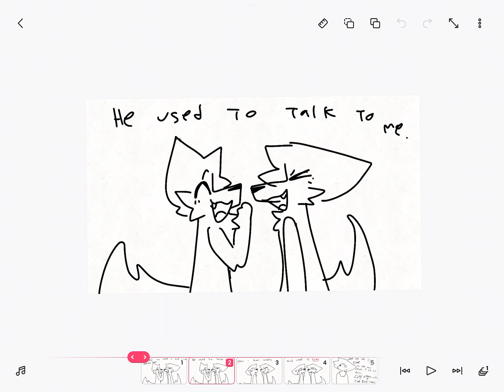Leo Why!? // Vent? // Read desc if u want to know what he did or pause the video in the end.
Hi! I guess you’re here to hear what Leo did?
Leo was one of my friends until he started Copying others vids what i mean by that is that he made someone else video without giving cred. He also stole someones Oc. ( i will not say who,s oc bc idk if they are comfy with that.) so Yea he also called (someone) an attention seeker. He is just rude and not someone you should trust. If you wonder ” Huh? What Leo?” I will give you his tt on my community tab later. BUT DO NOT HATE/THREATEN HIM!